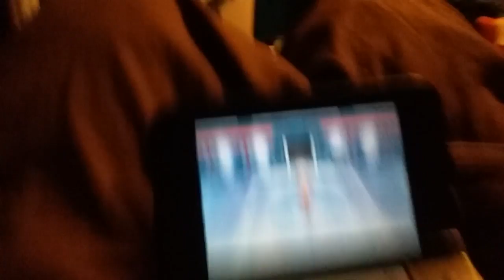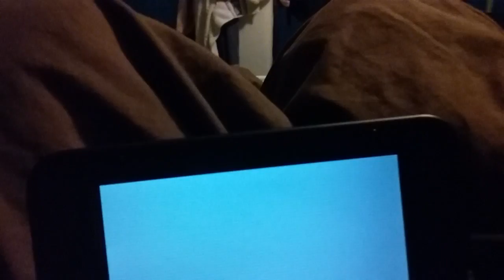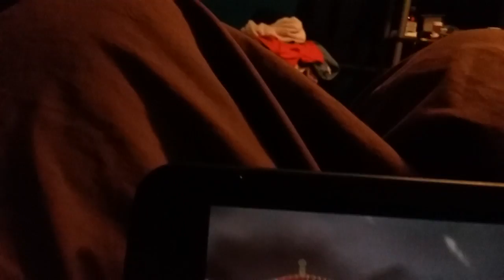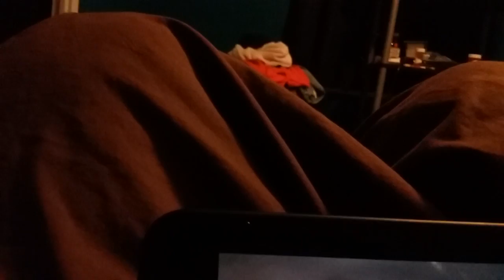4 Eeveelution Elite Four Battle DRAKE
I eat and drink stuff and burp once in awhile fact is I cannot control my burps due to Acid Reflex.
All rights belong to Pokemon Company and Nintendo this video is for entertainment I respect Pokemon Company and Nintendo and am doing these Videos for the celebration of the 20th anniversary of Pokemon!!
Happy 20th anniversary Pokemon Company!! I luv your games since I was five years old.
Warning: cursing in every video I make!